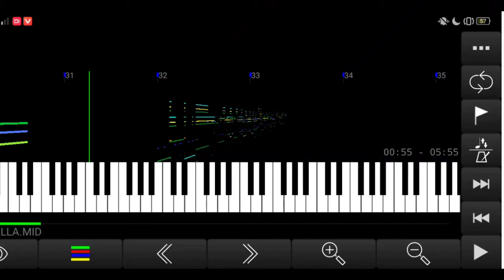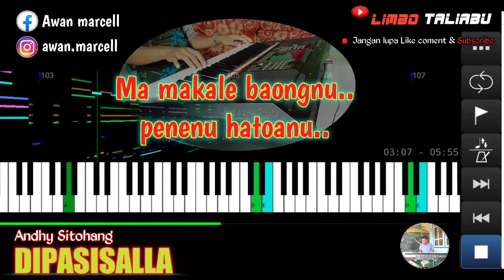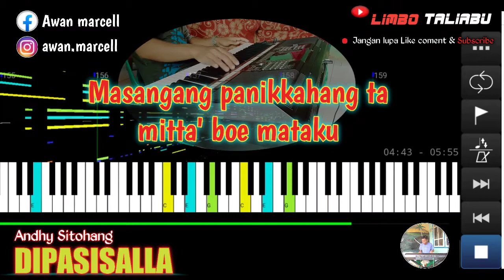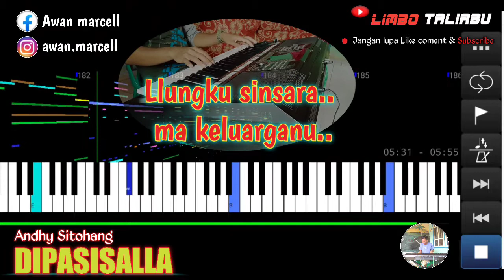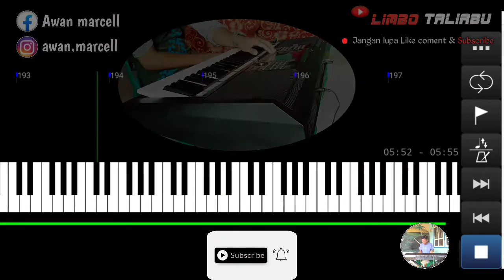KAROKE LAGU BAJO ANDHY SITOHANG DI PASISALLA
Backround video by midi voyager